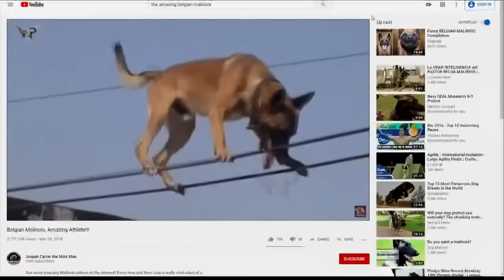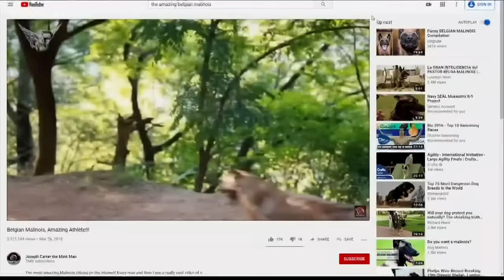This breed of dog can climb a house!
It's hard to even believe this video is real.  But now K9s for Warriors is training this breed for veteran service dogs.